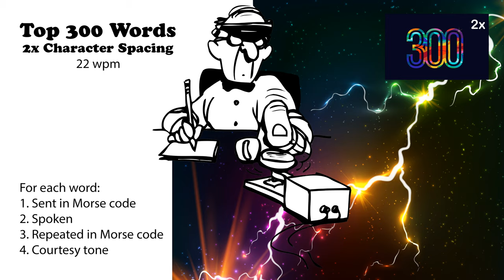2x Character Spacing - Top 300 Words - 22wpm